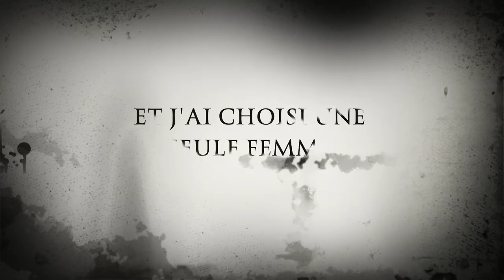LE SECRET DES FEMMES